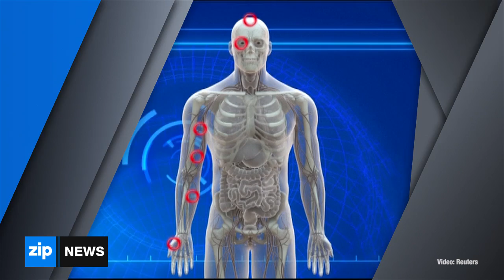More Details Revealed In Michael Brown Case - Nov 28, 2014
Following the the grand jury’s decision not to indict officer Darren Wilson for his role in the death of black teenager Michael Brown, further details have emerged over the conflicting reports given in the trial. A private autopsy conducted at the request of Brown’s family showed at least 6 bullet wounds, two to the head and four in the right arm. No wounds were found on the back of the teen, contradicting Johnson’s account that Wilson fired at Brown as he turned and held his hands up. Reports say the teenager’s body was left on the street for four hours. Meanwhile, hundreds of protesters gathered outside the Houses of Parliament in London. Back in the US, protests took place in Boston, New York, LA, Dallas, Atlanta and other cities. Thursday saw a stark contrast in Ferguson, with a calm city welcoming Thanksgiving.